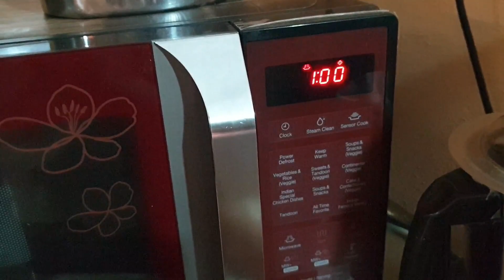Dadisa Ki English Angrezo Se Zyada Khatarnak Hain